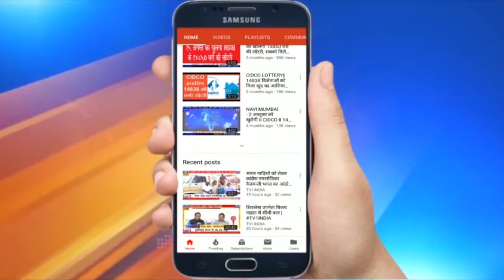India Top 10 | Tv1 India Live | इंडिया टॉप 10 Hindi News Bulettin